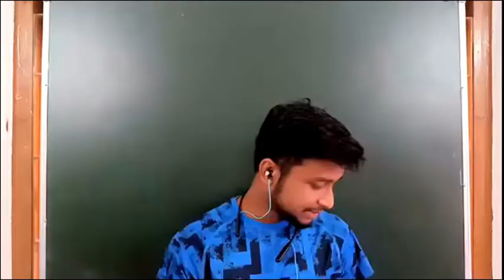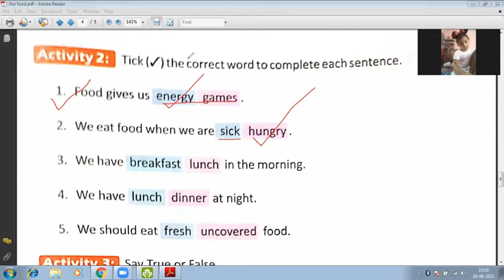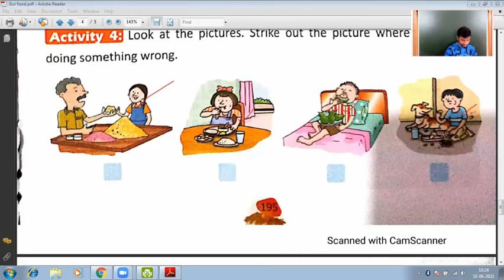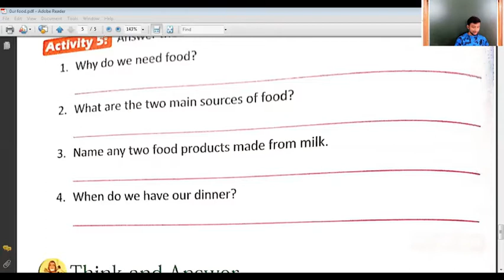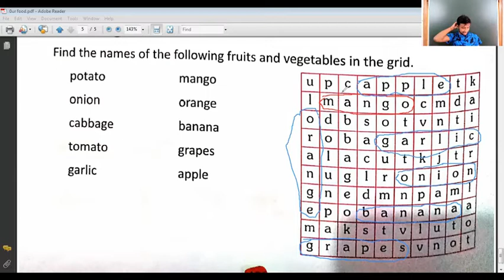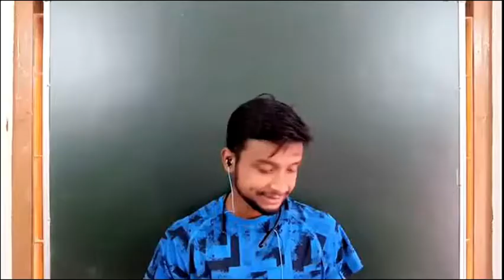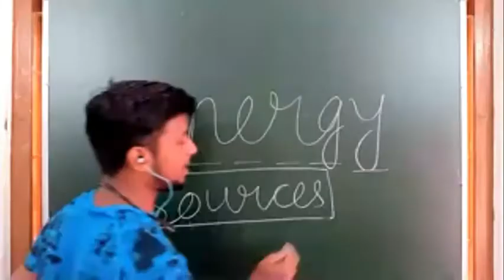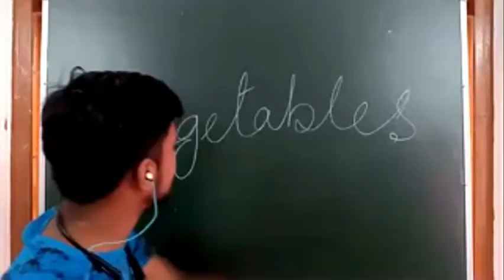class 1 , live class, chap- 3. our food , THEY ARE JUST AWESOME. SEE THEM.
activity discussion,